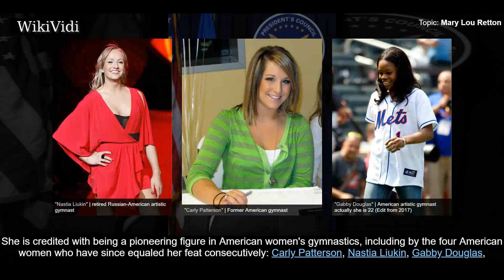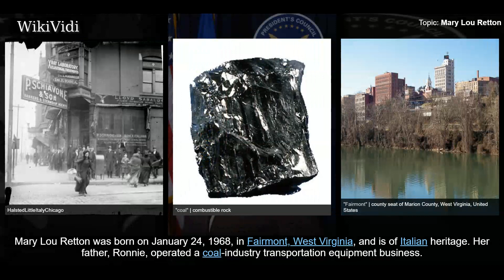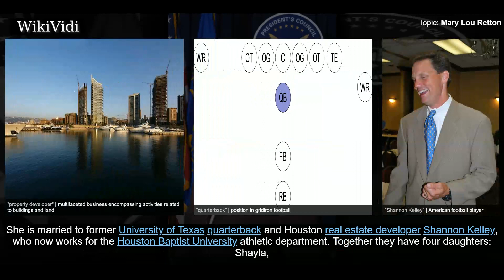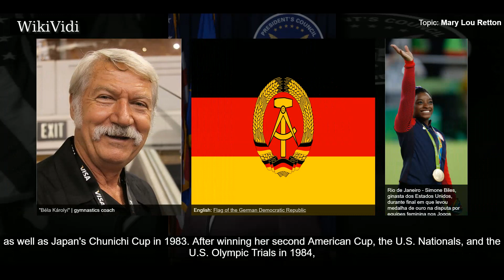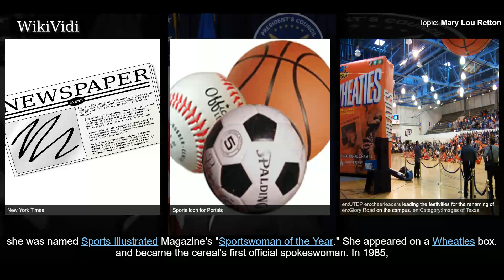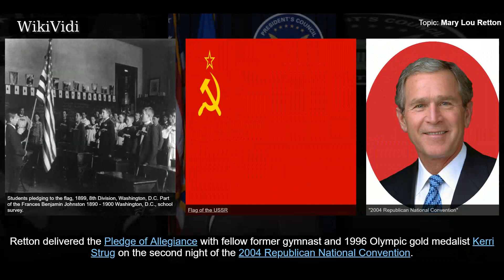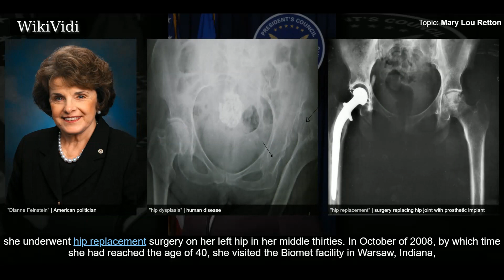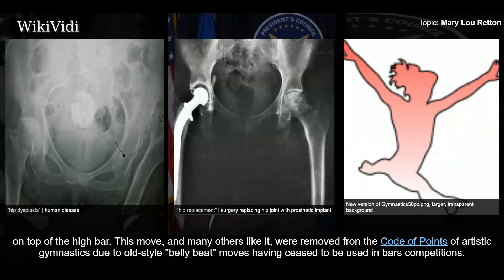MARY LOU RETTON - WikiVidi Documentary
Mary Lou Retton Kelley  is a retired American gymnast. At the 1984 Summer Olympics in Los Angeles, she won a gold medal in the individual all-around competition, as well as two silver medals and two bronze medals. Her performance made her one of the most popular athletes in the United States.  Retton was the first ever American woman to win the all-around gold medal at the Olympics and was the only one to do so for twenty years. She is credited with being a pioneering figure in American women's gymnastics, including by the four American women who have since equaled her feat consecutively: Carly Patterson , Nastia Liukin , Gabby Douglas , and Simone Biles . Twice during that span, Americans also took silver as part of a one-two finish: Shawn Johnson in 2008 and Aly Raisman in 2016. Furthermore, prior to Retton's Olympic triumph, no American woman had won all-around gold at the World Championships; since then, eight Americans have done so a combined eleven times - in chronological order,...

Shortcuts to chapters:
00:01:41 Personal life
00:02:47 Gymnastics career
00:05:33 Political views
00:06:06 Compensated endorsements
00:06:39 The USA Gymnastics scandal
00:07:06 Medical conditions

Copyright WikiVidi.